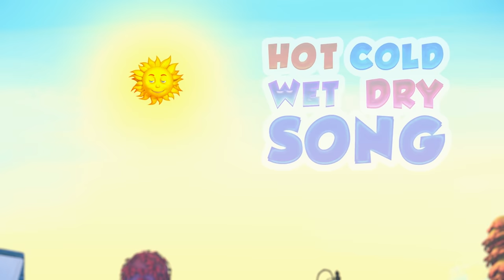Princess Finger Family + More Nursery Rhymes & Kids Songs| Videogyan |Cartoon Animation For Children